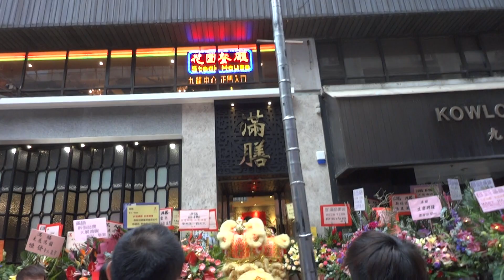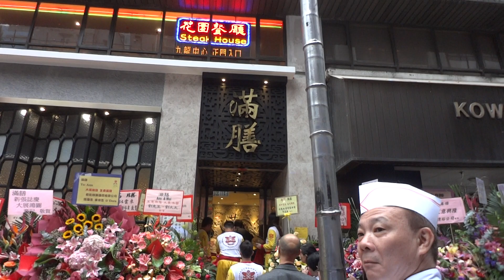Restaurant Opening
2012 December 19
Tsim  Sha Tsui
Kowloon
HONG KONG